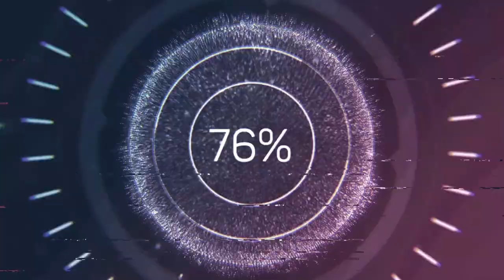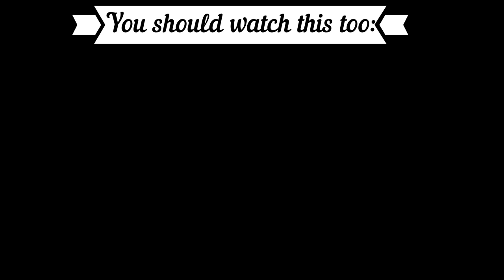Reaction to 2 🔥 HOT BULGARIAN SINGERS: Gery-Nikol - I'm The Queen vs. TITA - КЪСАЙ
Timestamps:
00:00 Introduction
00:50 Gery-Nikol - im the queen
06:10 TITA - КЪСАЙ
09:40 Outro (Opinion, Ranking)

Language: German
Subtitle: English

XXX
Code: 2Minute
XXX